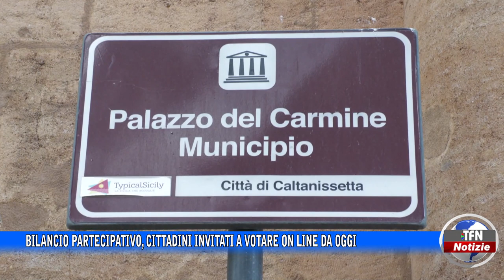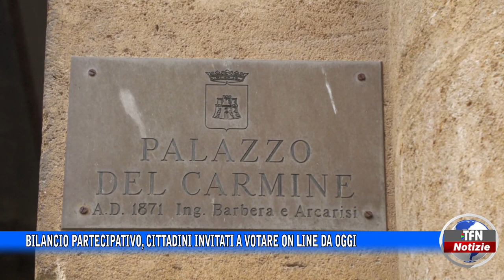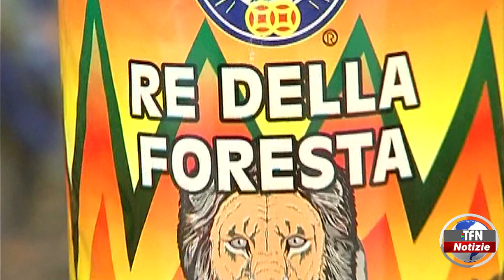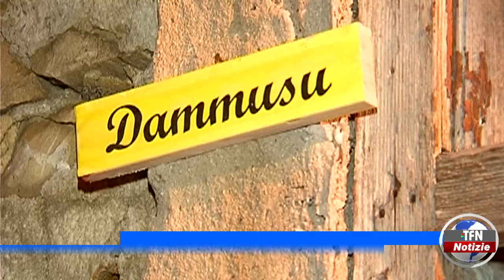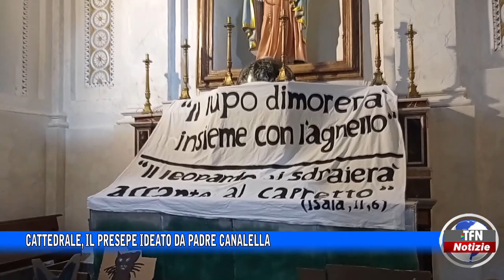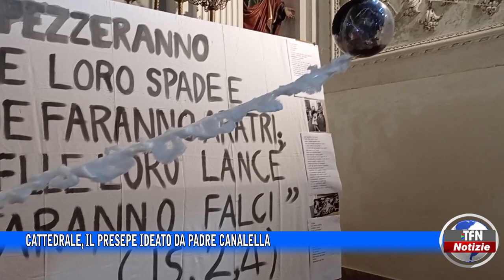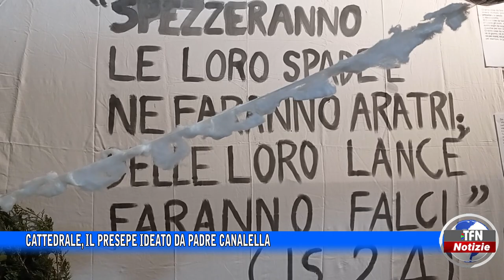Il telegiornale di TFN edizione del 23 DICEMBRE 2022 – ore 20:30